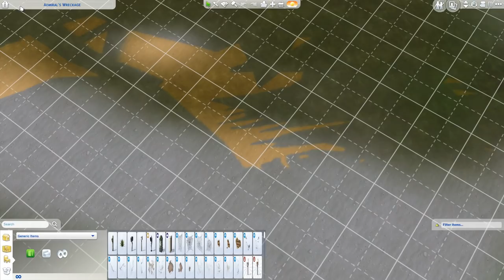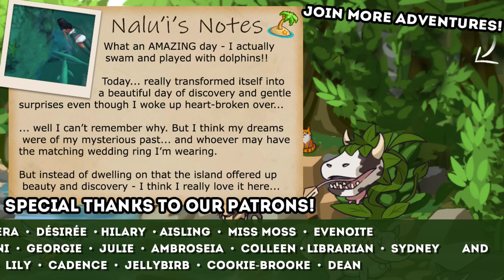Swimming with DOLPHINS?! 🌴 RAGS to ISLAND RICHES • #6